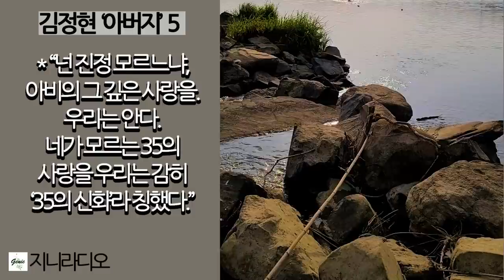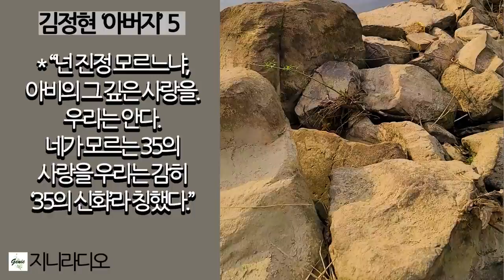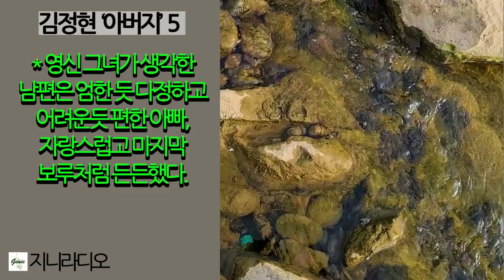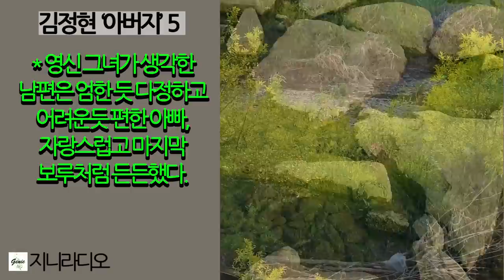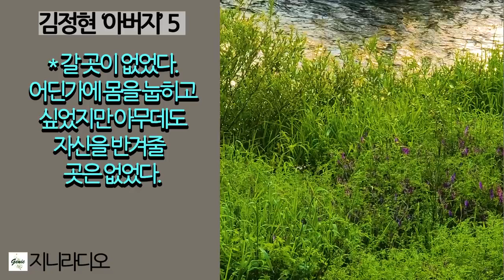김정현 장편 '아버지(5)'/ 통증이 일자 집을 뛰쳐나간 정수, 남박사로부터 남편의 상황을 듣고는 자책과 허탈감에서 헤어나지 못하는 아내/ 책읽어주는여자/ 지니라디오/ 오디오북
* 김정현 장편소설 '아버지(5)'에 대하여

  안녕하세요? 노을님! 휴일은 잘 보내셨는지요?
  어제는 어버이날이며 석가탄신일인 특별한 날이었습니다. 그러나 이런 특별한 날이, 어떤 이에게는 선물처럼 주어진 행복한 날이기도 하고 또 혹자에게는 피해갔으면 하는 아쉬운 날이 될 수도 있을 것입니다. 우리 인생도 마찬가지 아닐까요? 똑같은 상황인데도, 때로는 행복감을 느끼다가도 어떤 때는 허망함을 느끼기도 합니다. 그래서 행복과 불행은 마음에서 오는 것이고 글자 한 자 차이라는 말도 있습니다.
  그러나 그것은 모두 건강할 때 이야기입니다. 건강을 잃으면 모든 것을 잃게 되겠죠. 우리 노을님 정도면 이제 건강의 중요성을 그동안의 경험으로 비춰보아 잘 아실 것입니다. 늘 생활 안전이나 건강 검진 등에 소홀하시지 말고 건강 유지하시기 바랍니다.
  ‘아버지’ 이제 중반을 넘어서 다섯 번째 이야기입니다. 오늘은 개요를 미리 말씀드리지 않겠습니다. 지난 4회까지 우리 노을님들이 함께 하시며 한정수씨에 대한 안타까운 심정과 응원의 마음을 담아 많은 댓글로 남겨주시고 계십니다. 비록 정수씨가 마지막 길을 가고 있다지만 노을님들의 그 따스한 마음에 적잖은 위안을 받을 것입니다.
  그럼 오늘도 책과 함께 새로운 한주 여유롭게 시작하십시오.

* 본 영상은 절판된 도서로 제작하였습니다. 혹시 작가님께서 하실 말씀이 있으시다면 연락 기다리겠습니다.

[타임라인]
00:00:12  들어가며
00:02:08  이야기 시작